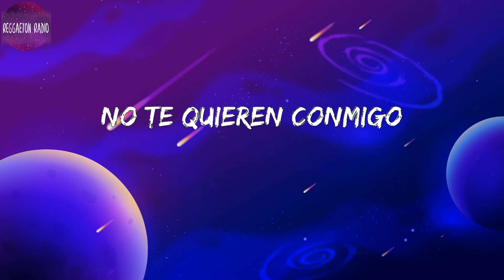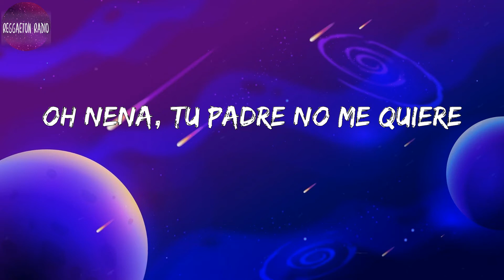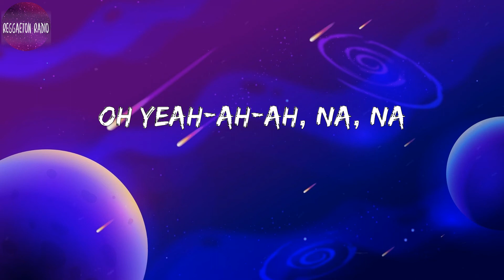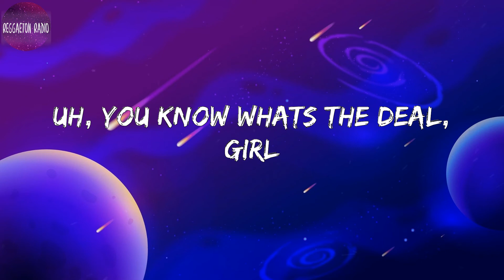Yaga & Mackie -Aparentemente(letra)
Lyrics Aparentemente :

 Damas y caballeros
Ustedes van a ser testigos de
Una evolución musical
Baby Records, De La Ghetto, Arcangel pa' (prra)
Yaga y Mackie and Ghetto, eso es así, eso es así
Aparentemente no
No te quieren conmigo
Oh no, oh no
Si tú supieras que yo
También tengo lo mío
Aparentemente no
Oh nena, tu padre no me quiere
Por mi flow nena
Por lo mucho que te quiero
Mami, oh nena
Porque no sabe lo que siento
Mami, oh nena
(No puedo entender)
Tu padre cree que porque soy de barrio
No tengo importancia
Pero a mí me sobra la elegancia
Tengo diamantes, placeres
Mucha fragancia
Nada que envidiar
Tengo dinero en abundancia
Si tú quieres yo te puedo llevar
A un lugar seguro que te va gustar
Uhh, se siente bien
Besarte se siente bien, ey
A mi callejón te voy a llevar
Muchas cosas lindas vas a disfrutar
Uhh, te va a gustar
Yo sé que te va a gustar, oh
Aparentemente no
Aparentemente no
Olvida a Ricky Ricon y llama a mi celi (uh)
Mi estilo es asi
Bien mackiabeli (wah)
No te sorprendas (eh-eh)
Chequea como brillan mis prendas (oh yeah)
Yo sé lo que piensas de mí
Pero sé que capté tu atención, mami (wah)
No busques más, sígueme
Mírame bien
Oh yeah-ah-ah, na, na
Yeah-ah-ah, na, na
Yo sé que tú también
She got the body
And the looks to kill
Blue eyes, brown skin
Make a nigga feel ill, girl
Uh, you know whats the deal, girl
Uh, can't you see me girl?
Perdóname el atrevimiento
Cuando yo me acerco a tu cuerpo
Tu piel me causa excitación
Si tú me quieres bésame la boca-ah-ah
Aparentemente no
Aparentemente no
Si tú supieras que yo (si tú supieras mami)
También tengo lo mío (yo también tengo lo mío)
Oh no, oh no (Arcangel pa')
Ey, Arcangel pa'
Yaga y Mackie pa'
De La Ghetto (De La Ghetto)
Flow Factory
Esta es La Reunión, Yai & Toly
Nosotros somos los mejores ¿Ok? (ajá)
No te equivoque, no
Prra
Ey yo G, Arcangel pa'
Flow Factory Inc
¿Me copia?